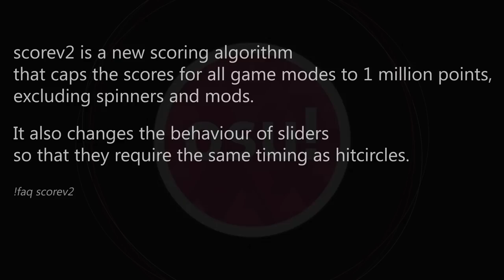osu! simple explanation of score v2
basically
- FC no mods no spinner = 1 million points
- FC with mods with spinner = higher than 1 million points
- slider have accuracy like we click the hitcircle, so if you click too early or late you will get 100 or 50 (cmiiw)
conclusion: scorev2 is more difficult to get accuracy (imo),